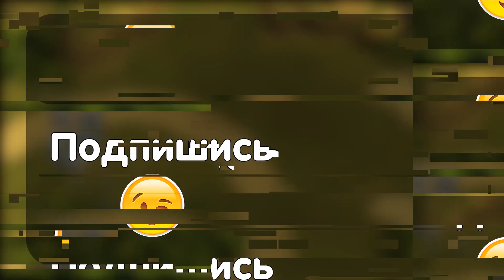Возращение рубрики «Лучшие бои подписчиков» — Одно фракционный бой против медалистов в 2 на 2 | AOW3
Вы можете спонсировать этот канал и получать за это бонусы от автора!